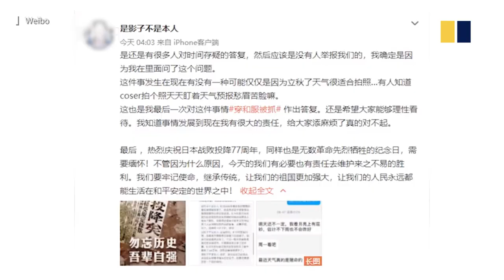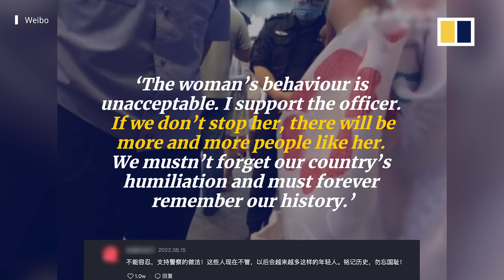Chinese woman detained by police for wearing kimono in public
A Chinese woman was detained by police in Suzhou for wearing a kimono in public, amid rising anti-Japanese sentiment in China. She was cosplaying as a manga character.